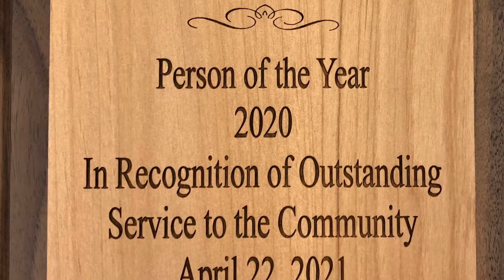2020 Butler County CRC Person of the Year